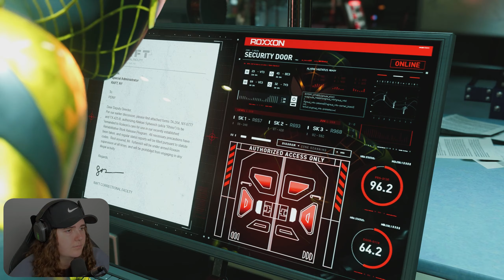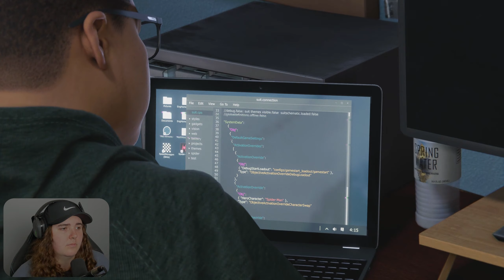Marvel's Spider-Man: Miles Morales - Part 5 - UPTOWN PRIDE SUIT (Let's Play/Walkthrough)